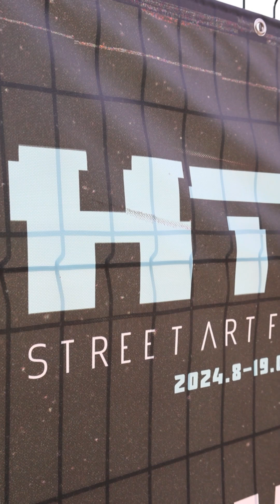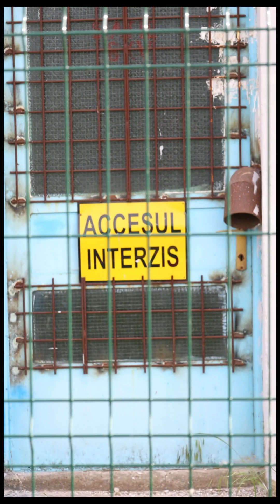🎨 Htag Festival Galați 2024, la final 👏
📸 credit: DO